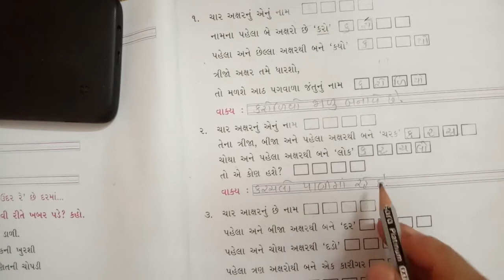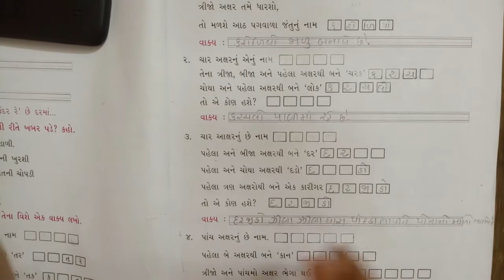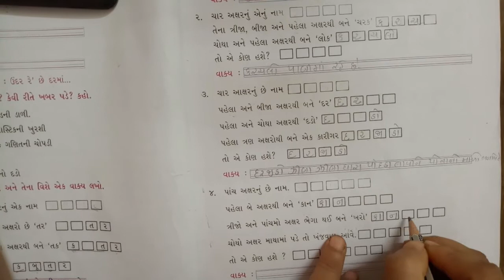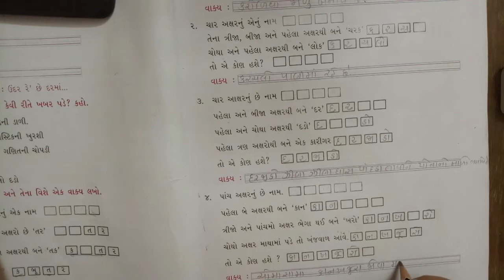ધોરણ 3 ગુજરાતી પાઠ 1 વાંદરાને વાંચતા ન આવડે